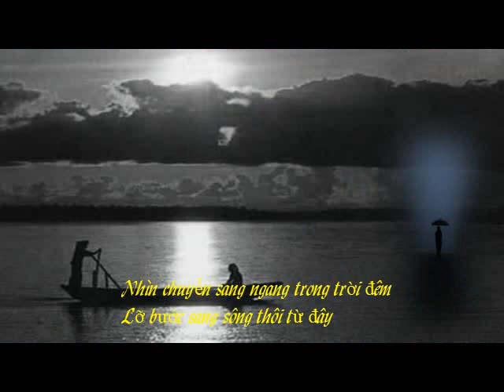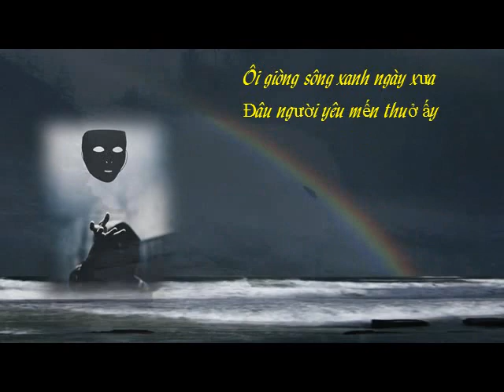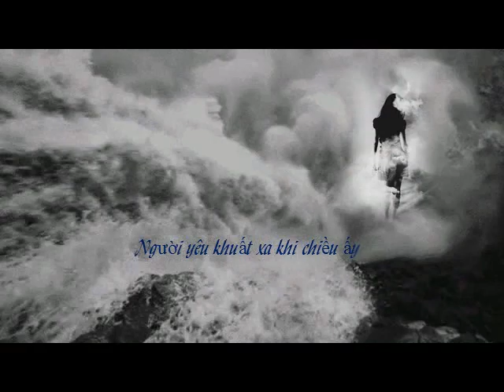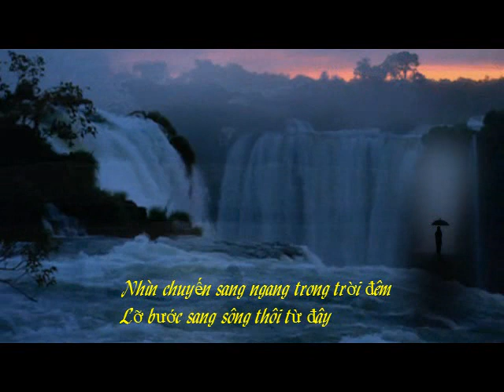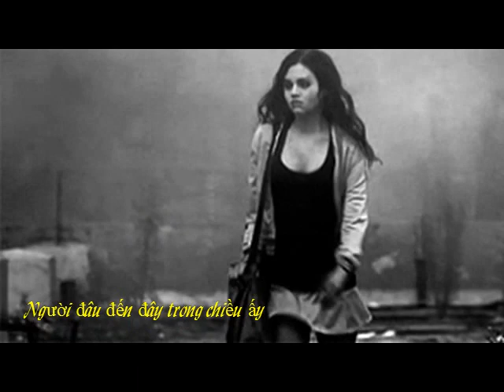Bơ Vơ Trình bày Lệ Thu Tác giả Hoàng Trọng